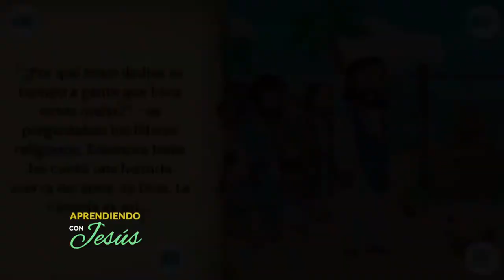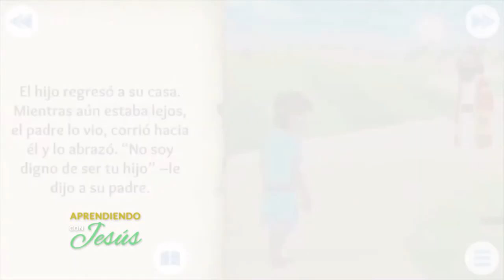Aprendiendo con Jesús - Programa 101